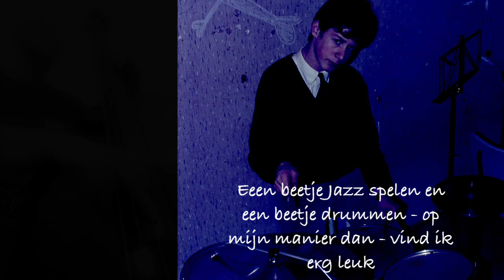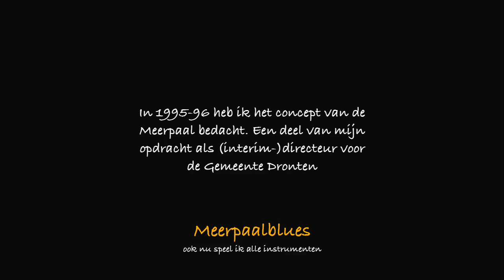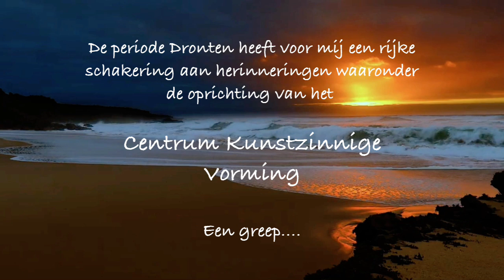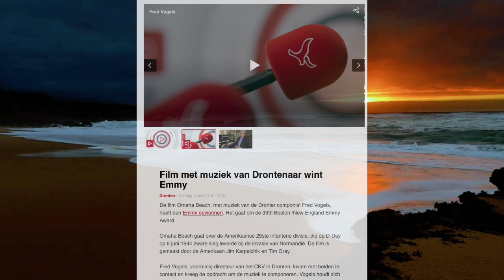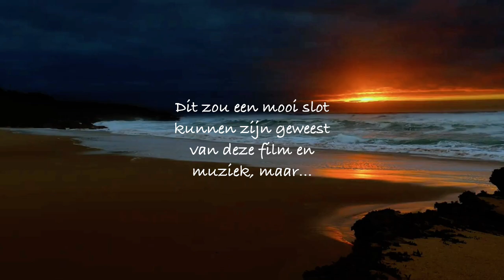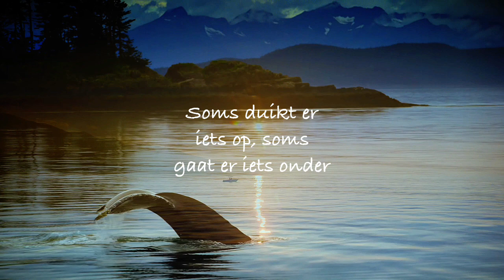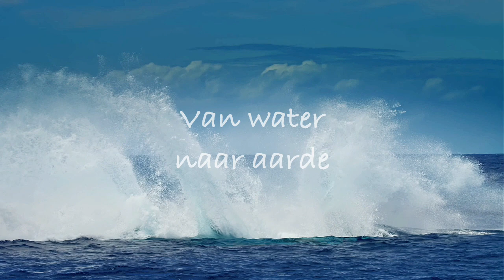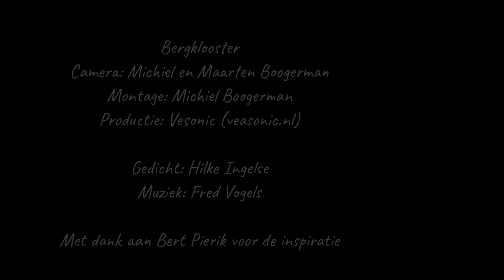Fred Vogels, My Music - My Peace